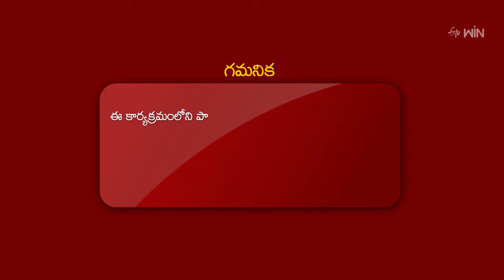Thaggegele | Josh | 6th March 2024 | ETV Plus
In the segment of Thaggadele, the participants answer some crazy questions and entertain the viewers with their funny attempts.